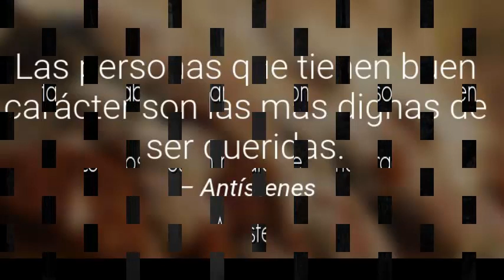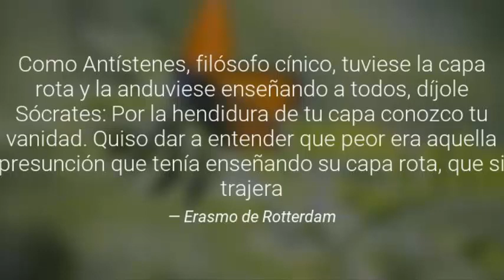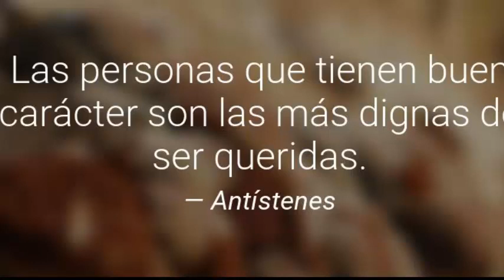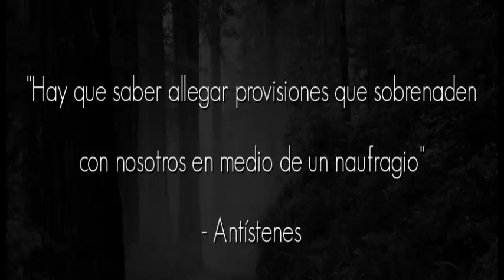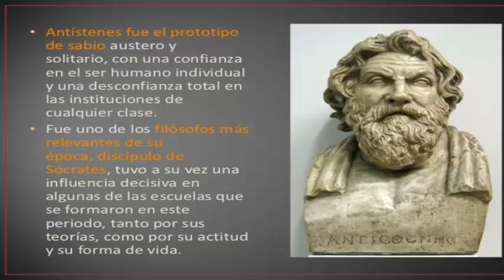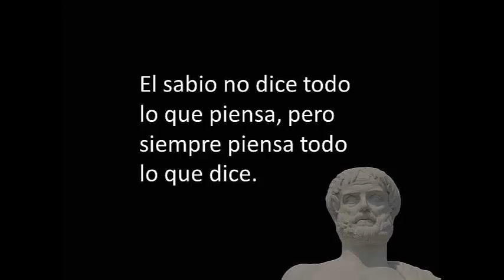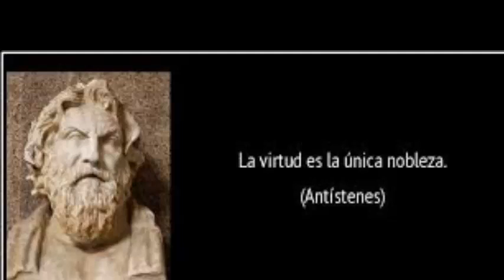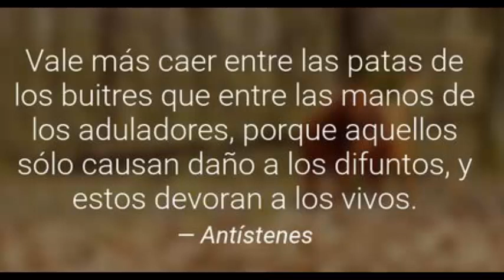Una historia interesante Antístenes